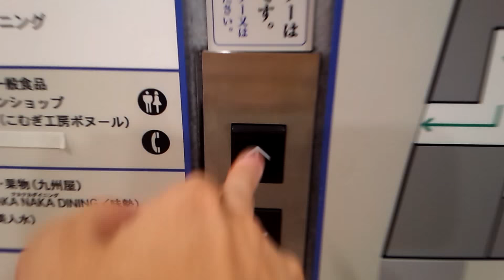青森中三のエレベーター(シースルー)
メーカ－：三菱
機種：エレモーションプラス
天井に注目